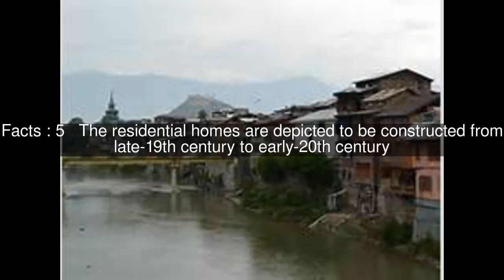Downtown Srinagar Top #6 Facts